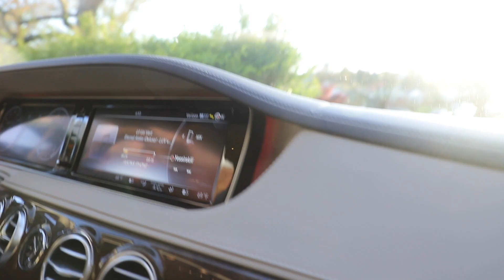Chest & Back Workout | SPECIAL GUESTS IN TOWN